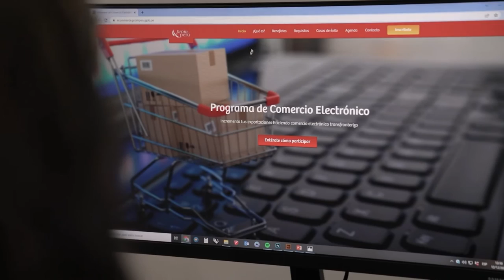Testimonio "Programa ecommerce" - Empresa Tahua